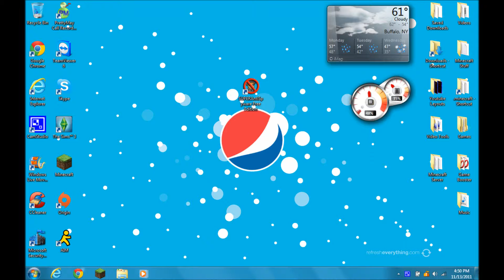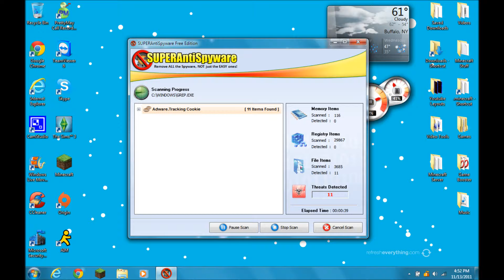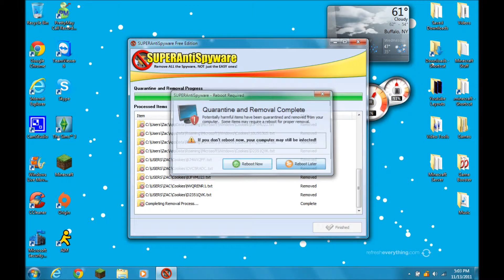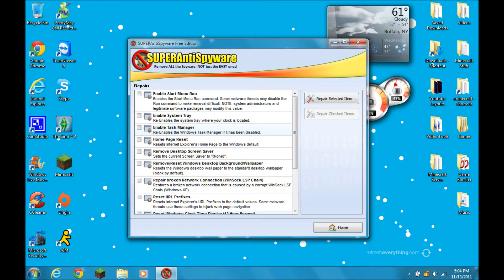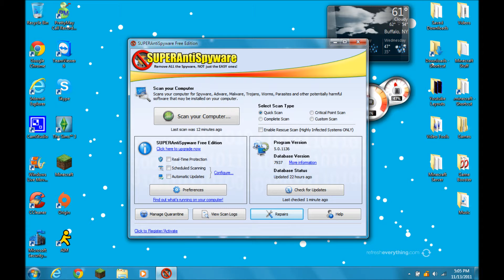How to use and Download Superantispyware